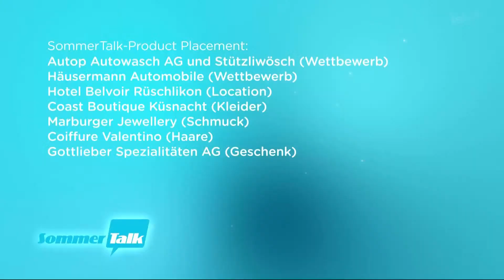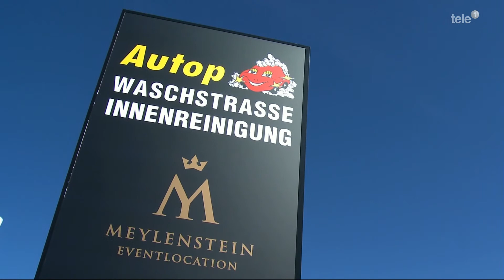SommerTalk 13.08.21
SommerTalk 13.08.21: Schauspielerin Rachel Braunschweig - Sie ist ein Shooting Star am Schweizer Film-Himmel. Die 52-jährige Schauspielerin spielt die Staatsanwältin Anita Wegenast im Züricher Tatort. Für ihre Rolle in «Die göttliche Ordnung» gewann sie den Schweizer Filmpreis. Rachel Braunschweig spielte in den Filmen «Zwingli» und «Wolkenbruch» mit und hat nun ihre erste grosse Hauptrolle im Film «Spagat», der aktuell in den Kinos läuft. Ihr Leben zwischen Filmset und Familie schildert sie Patricia Boser im «SommerTalk».